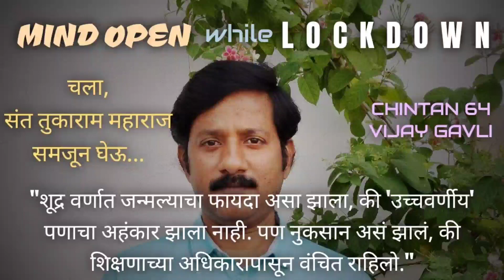LOCKDOWN चिंतन 64 । संत तुकाराम महाराज । Vijay Gavli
"शूद्र वर्णात जन्मल्याचा फायदा असा झाला, की 'उच्चवर्णीय' पणाचा अहंकार झाला नाही. पण नुकसान असं झालं, की शिक्षणाच्या अधिकारापासून वंचित राहिल्यामुळे सर्वार्थाने 'दीन' झालो."

*चला, संत तुकाराम महाराज समजून घेऊ...  दररोज...

अभंग : शुद्रवंशी जन्मलो । म्हणोनि दंभें मोकलिलों ।।

■ संत तुकाराम महाराजांवर माझे प्रकाशित ग्रंथ
१) असाध्य ते साध्य...
२) भेदाभेदभ्रम अमंगळ
३) तुकोबांचा विठोबा, तुकोबांचे वैकुंठ
४) संत तुकारामांचे १००० सुविचार
५) तुकास्त्र
६) तुका म्हणे (भाग-१)
७) उजळावया आलो वाटा (भाग-१)
■ तुकोबांच्या अभंगांवर 'सोप्या अर्थाची' लिहिलेली वरील पुस्तके मागवण्यासाठी 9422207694 संपर्क करा.

1) तुकोबारायांच्या अभंगावरील चिंतन ऐकण्यासाठी खालील 'TUKASTRA' (तुकास्त्र) नावाचे YouTube चॅनल 'सबस्क्राईब' करा.

2) अभंगांवरील चिंतने वाचण्यासाठी  vijaygavli.in ला भेट द्या.

3) तुकास्त्र हे Facebook page खालील लिंकवर जाऊन like करा.